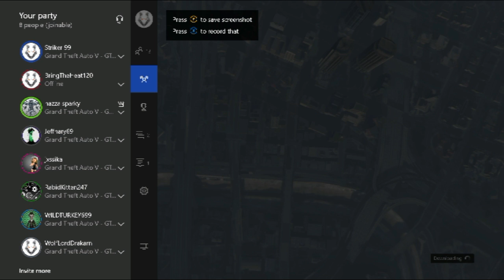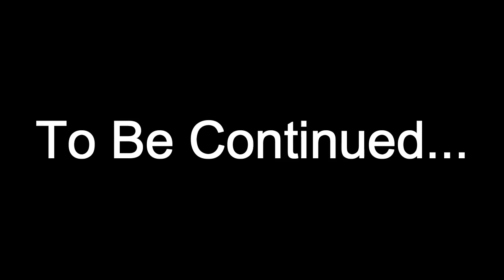GTA 5 Online Cunning Stunts Update! (Part 1)